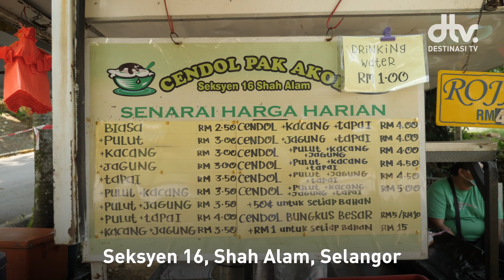Cendol Pak Akob, Paling Popular Di Shah Alam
Lebih 20 tahun cendol Pak Akob telah beroperasi di Seksyen 16, Shah Alam ini. Bermula dengan hanya berniaga di gerai di hentian bas, kini cendol pak akob telah membuka beberapa cawangan di di sekitar Shah Alam. Cukup terkenal dalam kalangan penduduk setempat terutamanya pada hari Jumaat, selepas solat Jumaat. Pelajar-pelajar UiTM Shah Alam juga sering singgah ke gerai ini selepas habis waktu kelas. Rasa cendol nya berlemak dan tidak terlalu pekat sesuai dimakan ketika musim panas macam sekarang ni.

📍Lokasi » Cendol Pak Akob
Depan Masjid Jamek Raja Tun Uda, Seksyen 16 Shah Alam, Selangor

Merupakan sebahagian dari Kumpulan Manggis Destinasi TV menghasilkan siri video digital yang menghiburkan, mendidik dan berkualiti tinggi untuk tayangan umum secara percuma di platform seperti Youtube, Facebook, Instagram, IFlix dan Dim Sum.